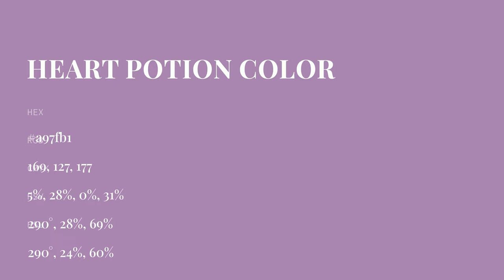Heart Potion color a97fb1 hex color - Violet color - Cool color a97fb1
What color is Heart Potion ? a97fb1 hex color - Violet color - Cool color a97fb1

Hex a97fb1 Color Code is also known as Heart Potion color.

Hex a97fb1 Color code in RGB color code model is created after adding 66.27% red color, 49.80% green color and 69.41% blue color.
Hex a97fb1 Color code in CMYK color (process color) code model is generated after subtraction of 4% cyan, 28% magenta, 0% yellow and 30% black.